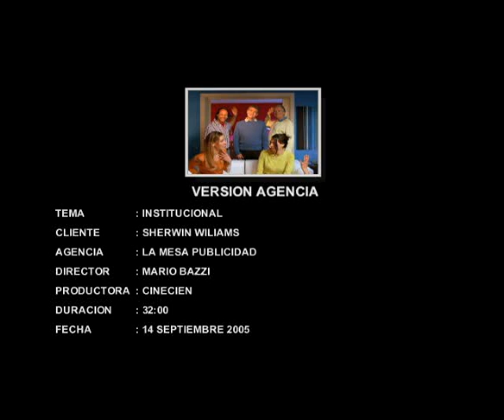Sherwin Williams Ad. "Felicitaciones"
Anunciante  -  Sherwin Williams
Producto    -   Sherwin Williams
Agencia     -   La Mesa Publicidad

"Si Pintas con Sherwin Williams, te felicitan"